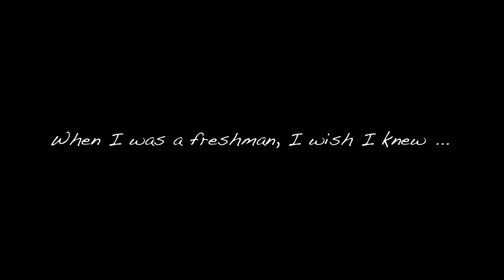When I was a Freshman...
When I was a Freshman, I wish I knew...